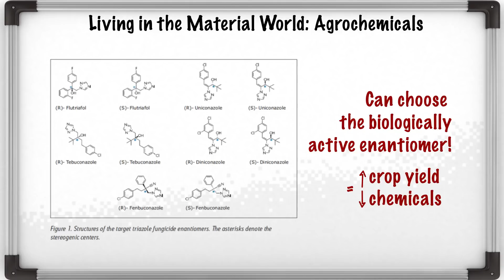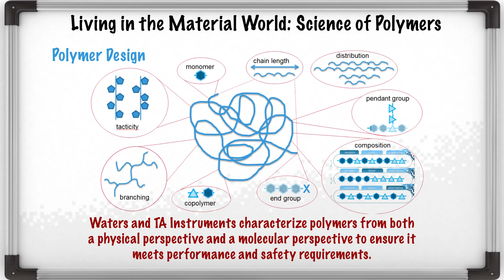Chris Stumpf: Measuring our material world | Behind the Science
How does agrochemical science help food companies feed everyone? How consumer product manufacturers understand the molecular and physical properties of plastics and polymers that we interact with every day? Jen talks with Chris Stumpf at Waters about the science behind measuring the things that make up our material world.

Want to see how we characterize agrochemicals in wheat crops, for example? Here's the app for that